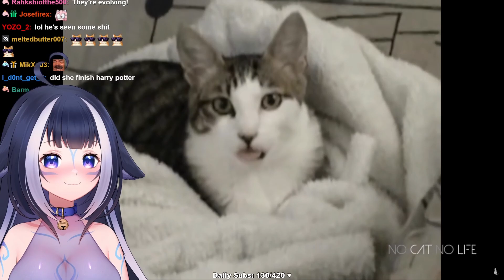Shylily and a Cat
​@Shylily socials;